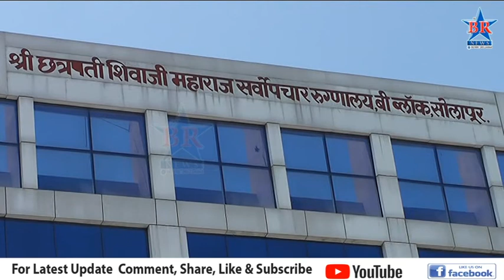शहरात मंगळवारी 44 रुग्णांचे रिपोर्ट पॉझिटिव्ह